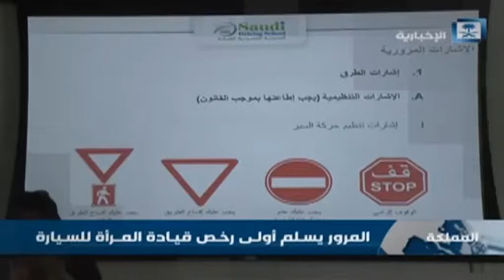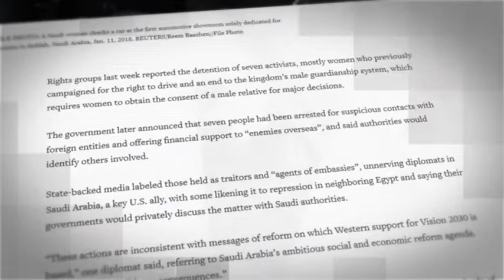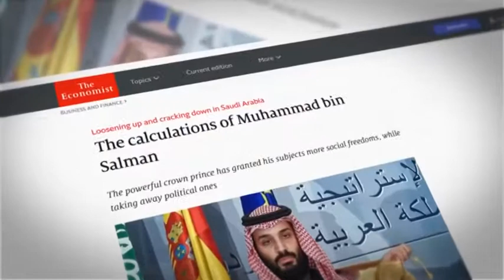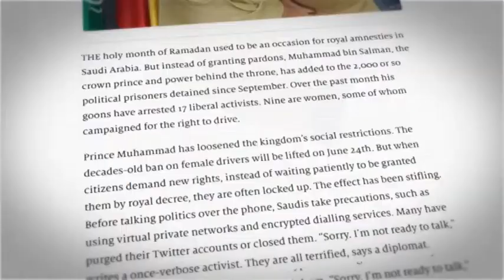Dismal Saudi Rights Record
The rights situation in Saudi Arabia was in the global spotlight after a recent study provided a dismal outlook of how the kingdom has been treating dissent. An inquiry by the United Nations says the kingdom is systematically using anti-terror laws to justify torture, suppress all dissent and imprison human rights defenders. The inquiry says many have already languished in prison for years and that others have been executed after blatant miscarriages of justice.